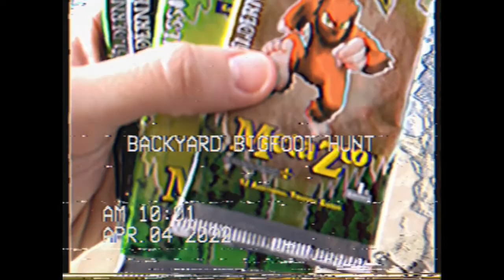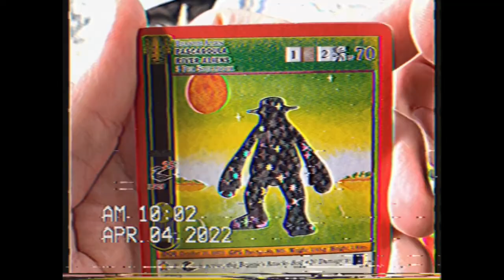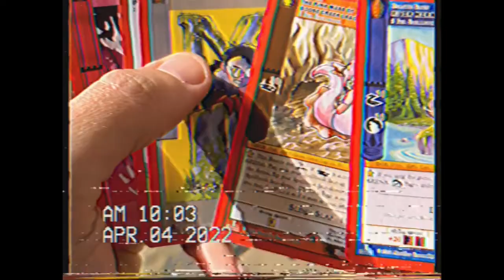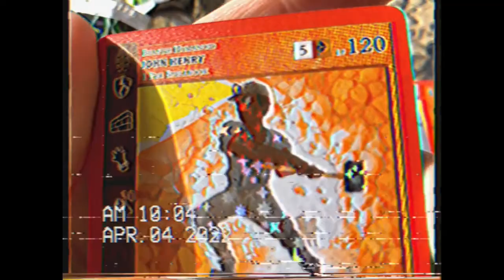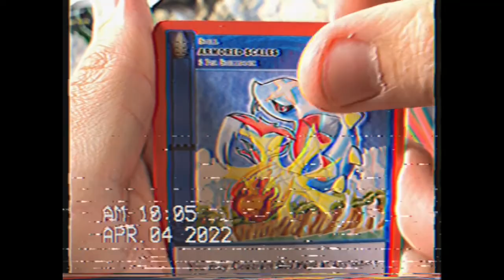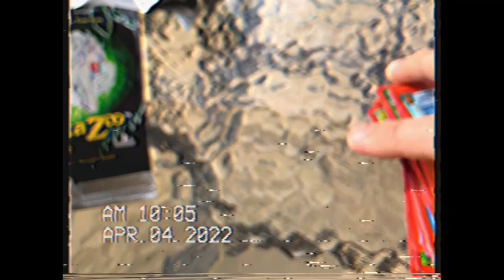Backyard Bigfoot Hunt, Opening MetaZoo Wilderness Packs, WE PULL SOMETHING GOOD!!!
We found some MetaZoo Wilderness packs, so I decided to open them up during my morning coffee and Bigfoot watch. Can we pull something?!